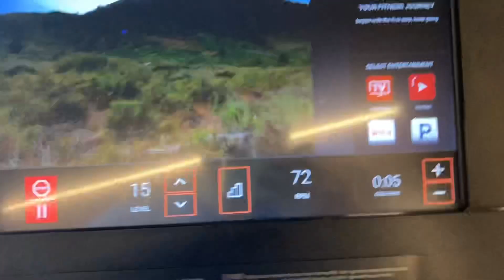Steaming Hot Sauna (Day 2090)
After today I will spend all weekends of winter at home till March 5! Today I wanted to enjoy more than yesterday.